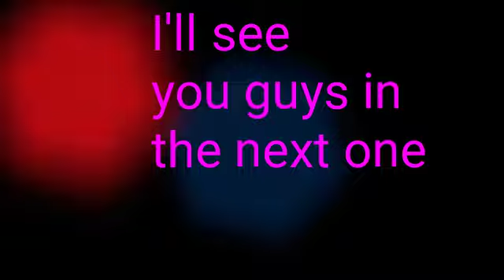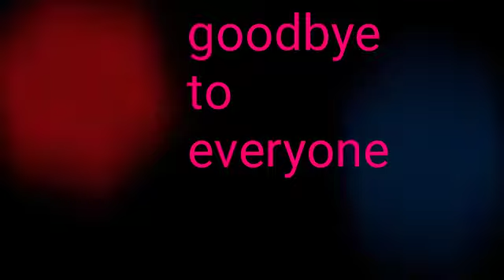Fortnight disco 50 vs 50 we win